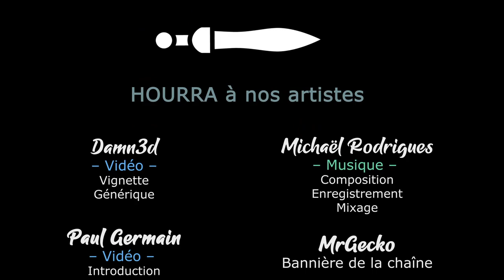[FR][LecygneNoir] Wildermyth - Ep5 - On planifie, mais...